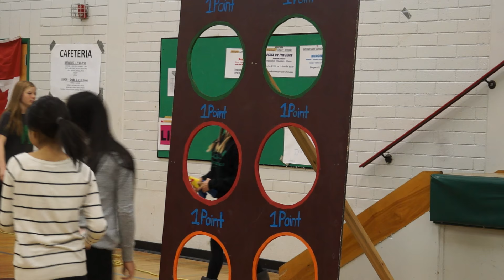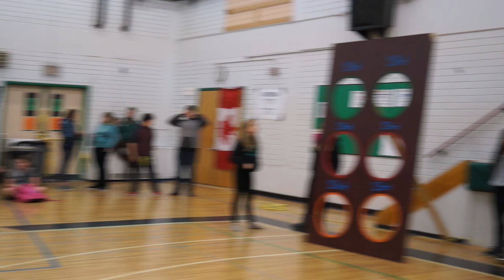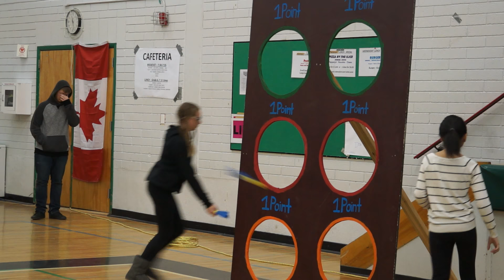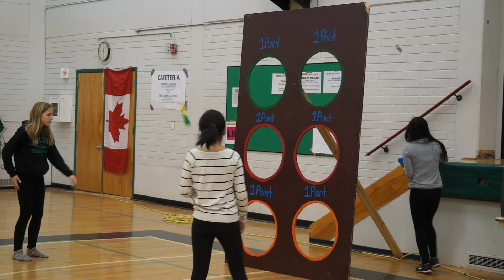WMS Leadership Assembly Nov 18 2016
Nice work Leadership Students and Mr. Seifert!!  Check out the Wolverine School Spirit!!